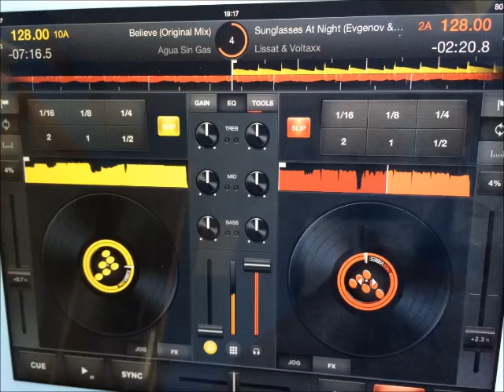Sesion House Mini July 2014 Dj Moi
House variado Julio 2014.